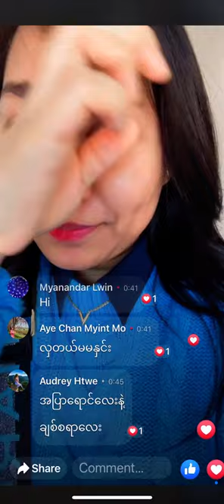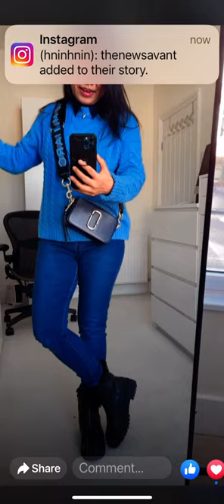Marc jacobs snapshot crossbody bag styling lv jean and chanel boots luxury fashion outfit of the day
bag - marc jacobs snapshot crossbody bag
top - knitted jumper from zara
jean - louis vuitton jeans / lv denim
shoes - chanel leather boots

- - - - - - - - - - - - - - - - - - references - - - - - - - - - - - - - - - - - -

hnin channel,
england to myanmar,
facebook live stream,
hnin hnin,
hnin facebook,
outfit of the day,
ootd 2022,
outfit of the day 2022,
hnin facebook live stream,
styling marc jacobs,
marc jacobs,
snapshot cross body bag,
lv jeans,
chanel boots,
luxury fashion,

the chanel spring-summer 2022 ready-to-wear show
best designer sale 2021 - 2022
chanel shopping vlog 2021 | chanel iridescent classic flap and tweed jacket with price detail
chanel cruise 2022 (chanel 22c) - london luxury shopping & come shopping with me at harrods
chanel winter sale 2022 | how to become a vip client at chanel
chanel 2021/22 métiers d’art collection
chanel fashion show 2021 / 2022
chanel 22c collection
winter sale
chanel fall/winter ‘21/22 shopping vlog | chanel 21k come shopping with me
luxury shopping vlog chanel fall collection 21k, dior limited edition bags